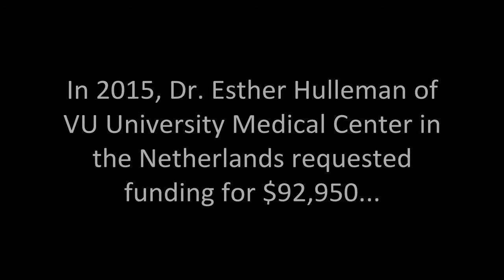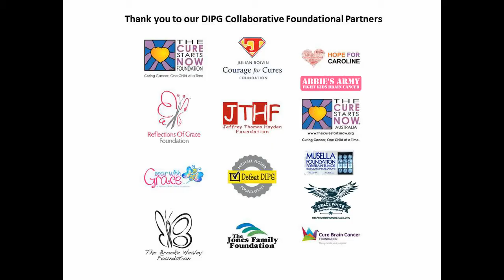DIPG Collaborative Surprises Dr. Hulleman of the Netherlands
The DIPG Collaborative surprised Dr. Hulleman of the Netherlands with a grant for $92,950 for DIPG research.